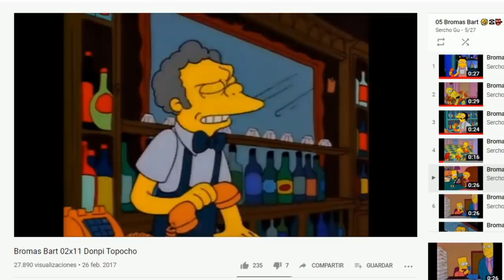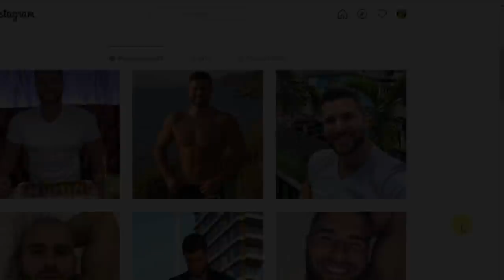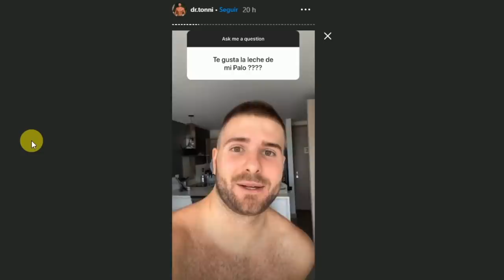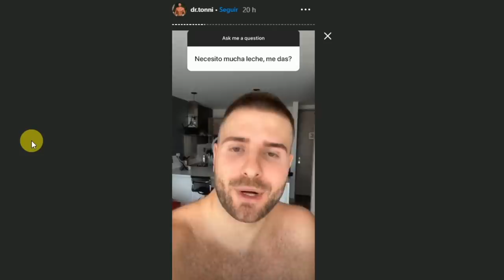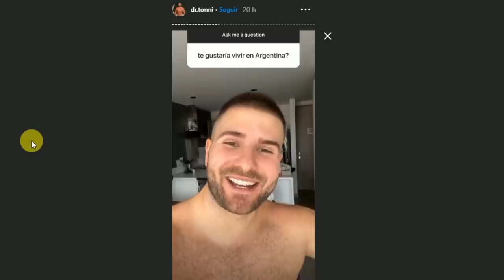La🤪MAYOR TROLLEADA🤪del FITNESS [PICO de ORO]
La mayor trolleada del fitness.